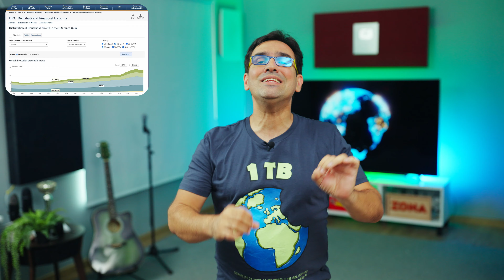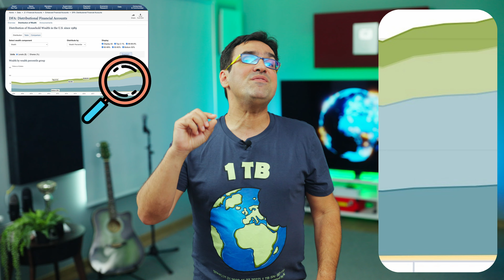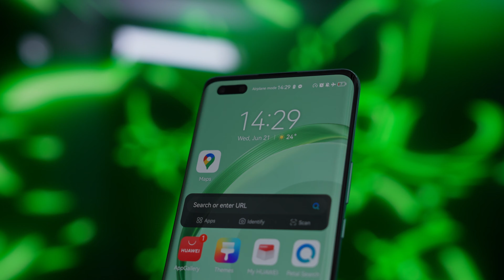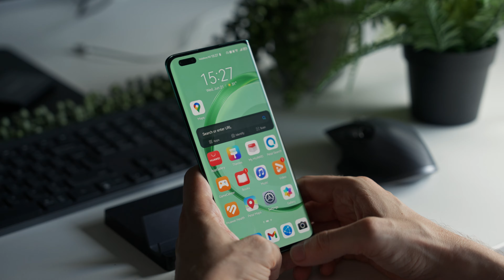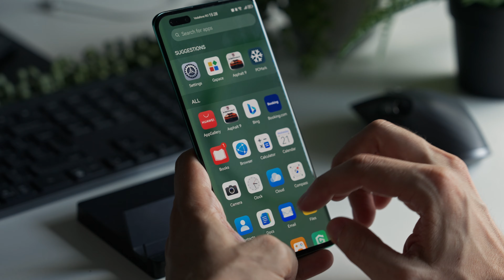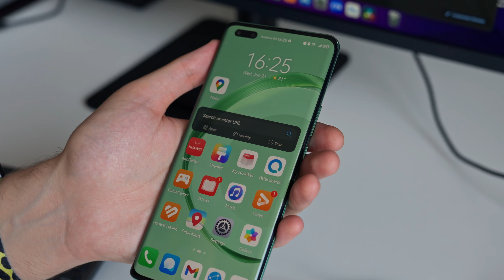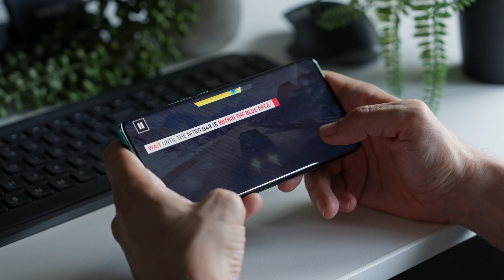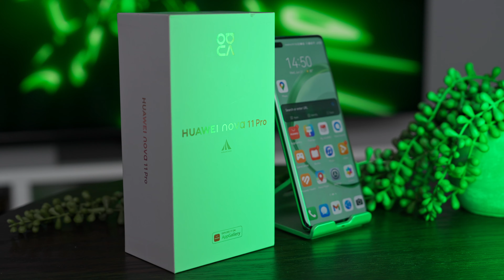Nu ne mai satură Dumnezeu, dar ne mai rabdă Pământu'? Ce-are telefonul de anul trecut?!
(DES)creștere și (IN)egalitate: este mai binele dușmanul binelui? Comparăm și două telefoane: NOUL NOVA 11 Pro vs NOVA 10 Pro de anul trecut!